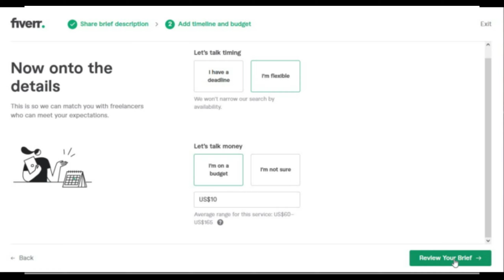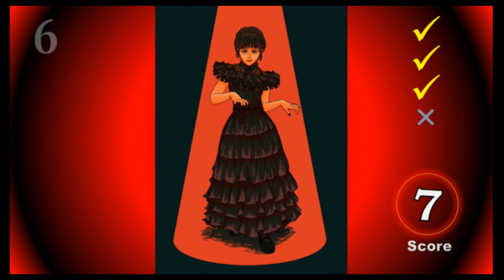We Paid 6 Artist's on Fiverr to Draw Wednesday Addams Dance Scene.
We paid 6 illustrators on Fiverr to draw their interpretation of the viral Wednesday dance scene. We sent all artist's the same brief and they used their own unique styles.

One drawing will be chosen out of six to be crowned the Book COP Parody favourite.

As promised, I've included the link of the top Wednesday artist below.

*** Winner ***
Eleofanta - Illustrator Artist